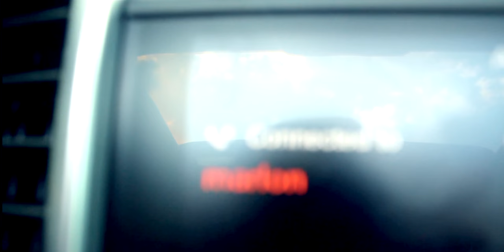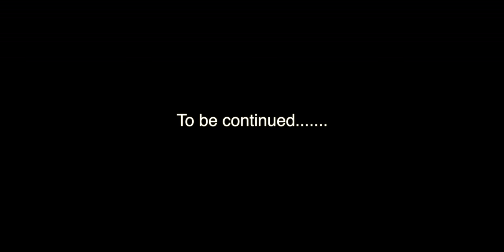BMMGeeQ''FIRST DAY OUT'' VLOG PT.2